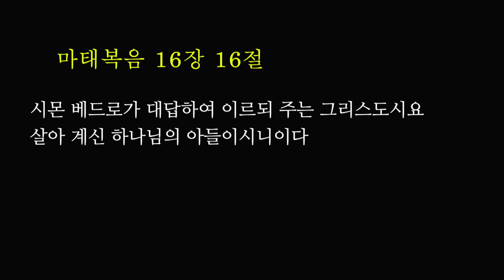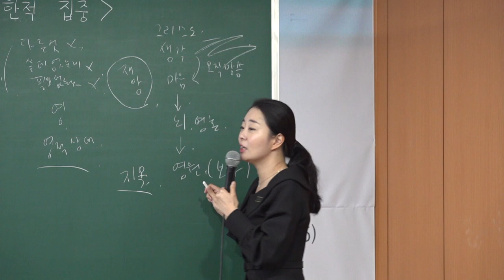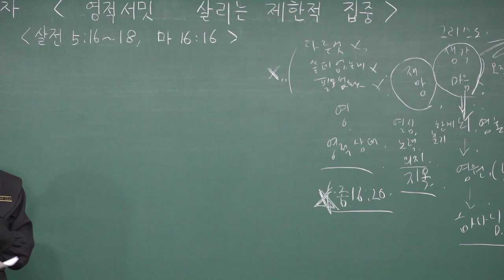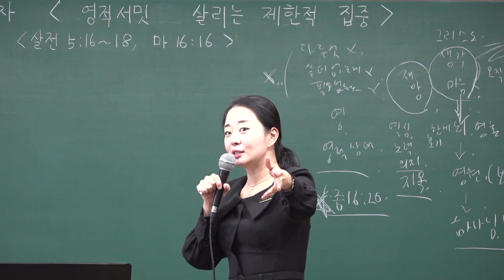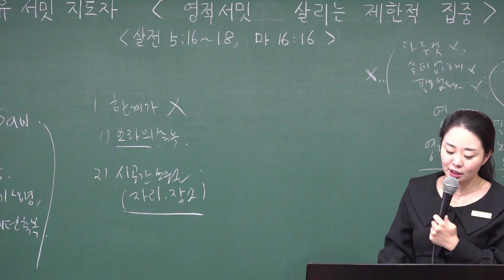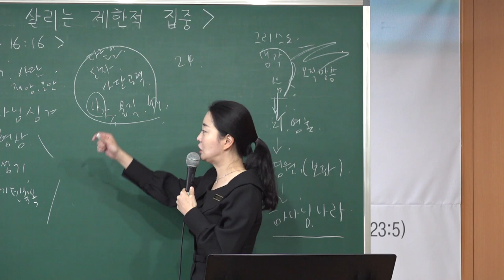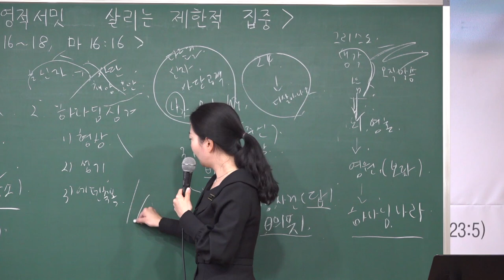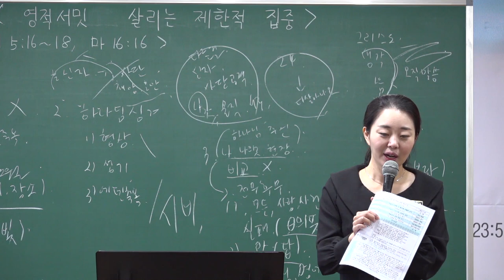20211107 초등부 예배 " 영적 서밋을 살리는 제한적 집중 " ( 데살로니가전서 5장 16-18절, 마태복음 16장 16절 ) - 김민정 전도사님 -